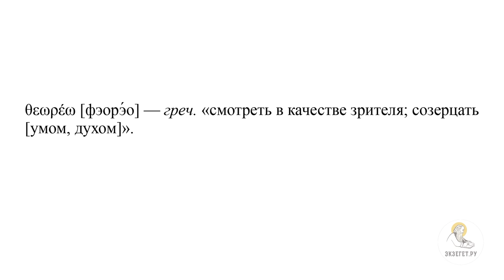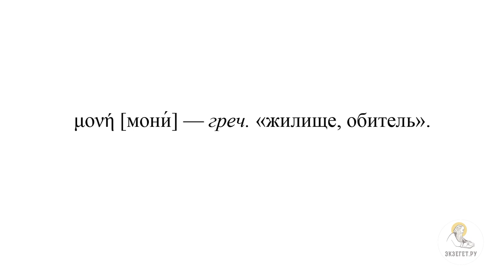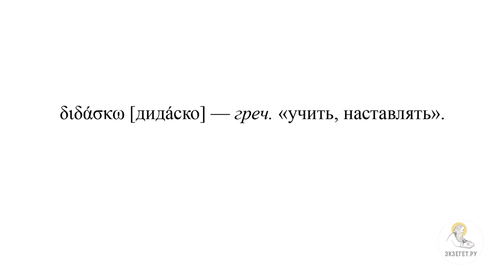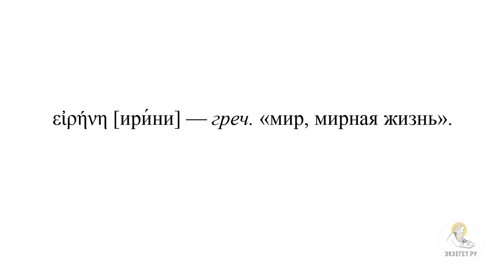"Мир Мой даю вам" (Ин.14:22-31) Протоиерей Димитрий Юревич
Команда Экзегет.

🔸   Вопрос Христу Иуды - не Искариота
🔸   Духовное явление Иисуса
🔸   Соблюдение заповедей
🔸   Святой Дух Утешитель
🔸   Действие Духа Святого после Вознесения Христа
🔸   Наставления и знания через Святого Духа
🔸  "Мир Мой даю вам"
🔸   Духовное созерцание Господа
🔸   Избавление от власти дьявола
🔸   Искупительная смерть Иисуса Христа
🔸   Наставление учеников